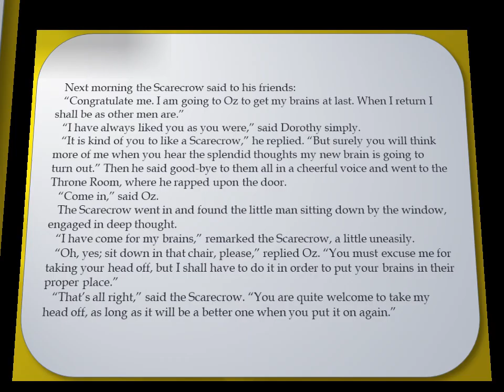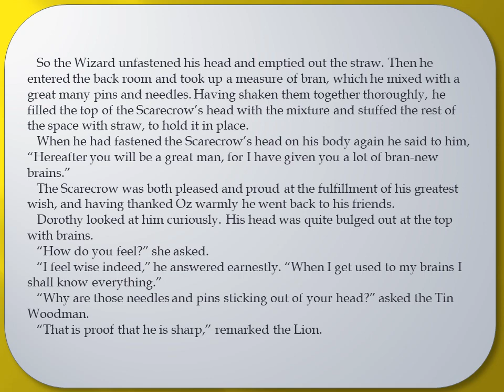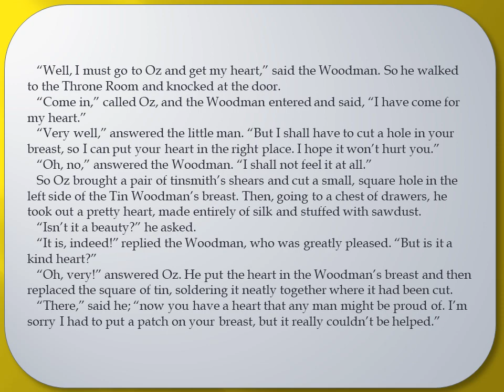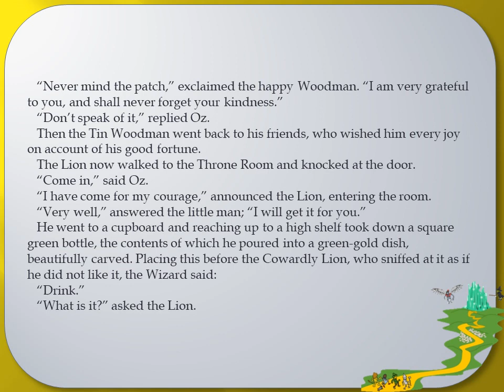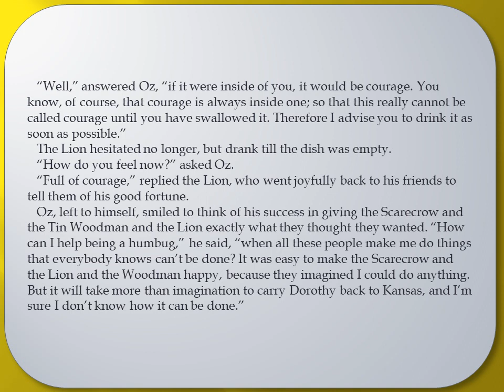Wizard of Oz Chapter 16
The Magic Art of the Great Humbug